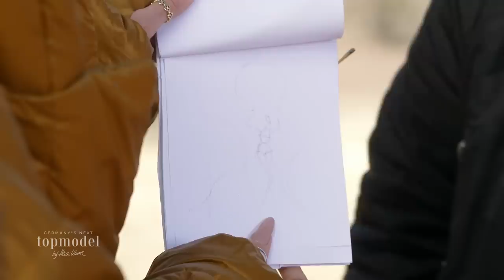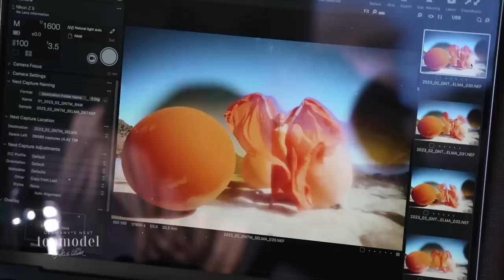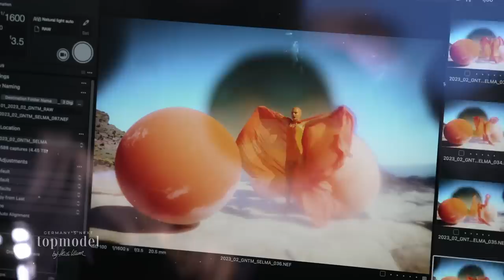"Es ist so heftig!" - Fotoshooting in der Wüste Nevadas mit Kristian Schuller | GNTM 2023 ProSieben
Kristian Schuller ist zu Gast und hat ein besonderes Fotoshooting geplant. Der Fotograf inszeniert die GNTM-Kandidatinnen in der Wüste Nevadas. In einem Set aus knallig bunten Bällen müssen die Models in Kleidern aus flatternden Stoffen posieren.